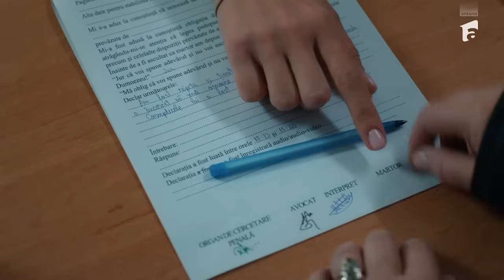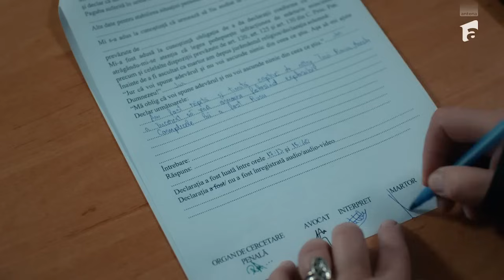Lia - Soția soțului meu | Sezonul 3 - Rezumat: Episoadele 23 și 24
În episoadele 23 și 24 din Lia - Soția soțului meu, Robi nu-și mai simte picioarele, iar Gianni o scoate pe Lia din spital fără să fie observat. Vezi cele mai noi episoade pe Antena 1 și în AntenaPLAY.